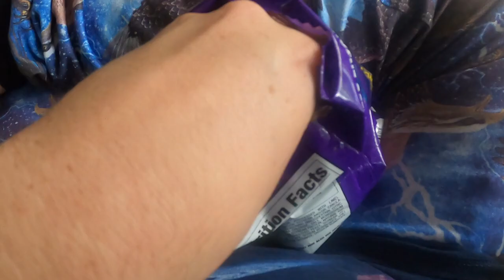SNACK GANG EP: 1 (SNACK REVIEW!!!!!) (TAKIS BLUE HEAT)